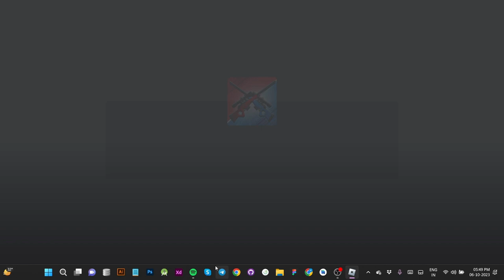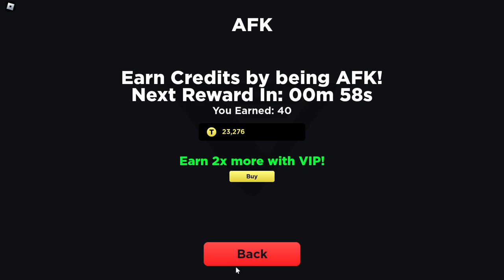roblox: Base Battle I Tried AFK 🤑🤑🤑 PART 3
Welcome to Infinity Inklings – Your ultimate destination for all things gaming! Join us on an epic journey through the world of video games, where excitement, strategy, and entertainment collide.

🎮 Gameplay Galore: Dive into a treasure trove of thrilling gameplay videos, walkthroughs, and Let's Play adventures. From heart-pounding action to mind-bending puzzles, we've got it all!

🤩 Game Reviews: Discover the hottest releases and hidden gems as we provide in-depth game reviews and recommendations. We'll help you make informed choices about what to play next.

👾 Community and Collaboration: We're not just gamers; we're a family! Join our vibrant gaming community, engage in discussions, and stay updated with the latest gaming news and trends. We also collaborate with fellow gamers, developers, and creators to bring you unique content and exciting collaborations.

🔥 Special Features: Keep an eye out for special features like mod showcases, easter egg hunts, and lore deep dives, where we uncover the secrets and mysteries of your favorite games.

📺 Quality Content: We're committed to delivering top-notch content with high-quality visuals, engaging commentary, and a passion for gaming that shines through in every video.

Whether you're a hardcore gamer, a casual player, or just someone who loves the world of gaming, [Your Gaming Channel Name] has something for everyone.

Join us as we explore, conquer, and immerse ourselves in the virtual worlds that await. Let's level up together!

🕹️ Game on!